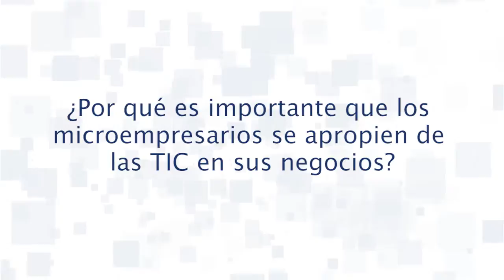"Facebook no sólo es una herramienta social sino también de marketing y negocios" Denise Caldeira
Denise Caldeira, Gerente para  América Latina de Servicio Al Cliente de Facebook, expone por qué son importantes las TIC para los microempresarios